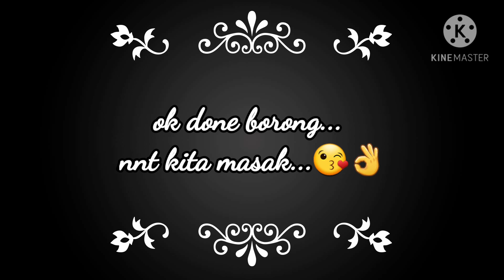Buah Kepayang Tumis Cilipadi... sedap sampai gila bayang..😄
Buah yang dulu dikatakan mabuk tapi sebenarnya sedap weyh...try dulu baru tau.😜👌